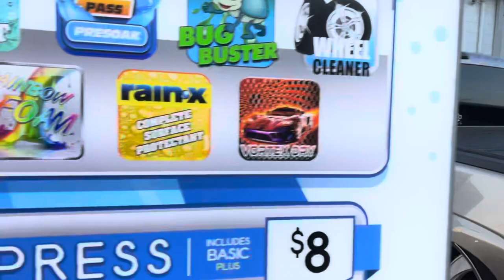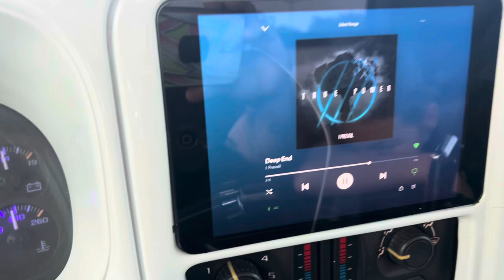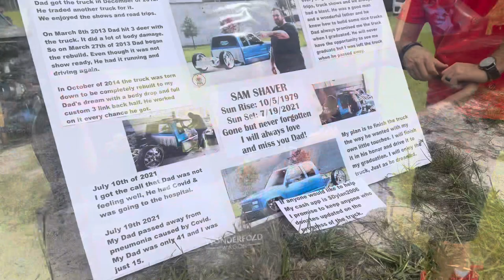Play Loud X show 2023…the 10th Anniversary…Jennings, Fl